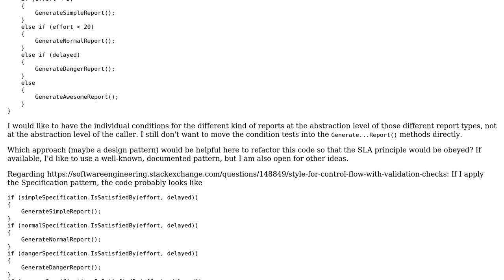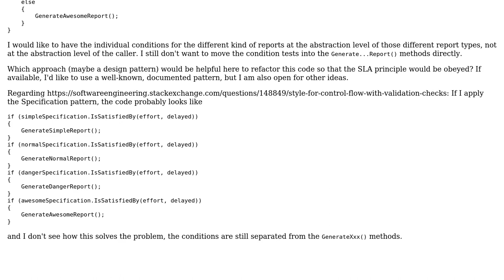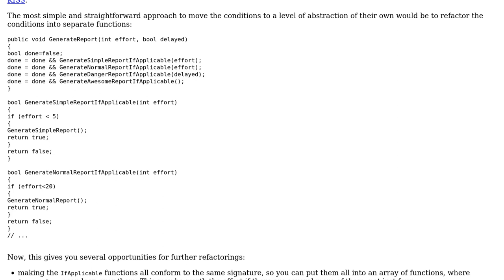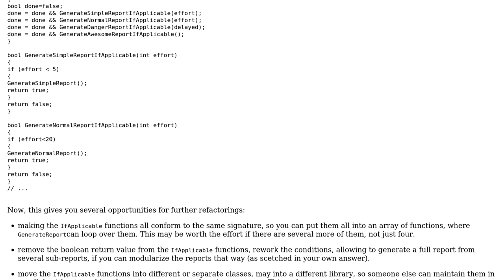Software Engineering: Refactor SLA problem of high level code inside if/else? (2 Solutions!!)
Software Engineering: Refactor SLA problem of high level code inside if/else?

With thanks & praise to God, and with thanks to the many people who have made this project possible! | Content (except music & images) licensed under CC BY-SA | Music | Images & others | With thanks to user Thomas Weller user JacquesB user Doc Brown and the Stack Exchange Network Trademarks are property of their respective owners. You are responsible for your own actions.